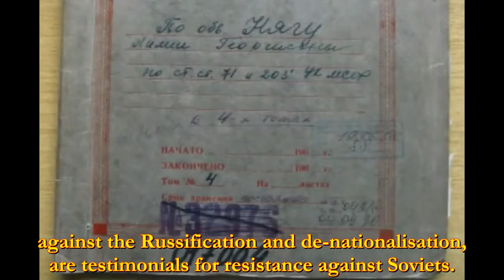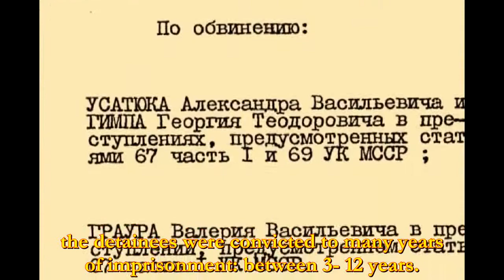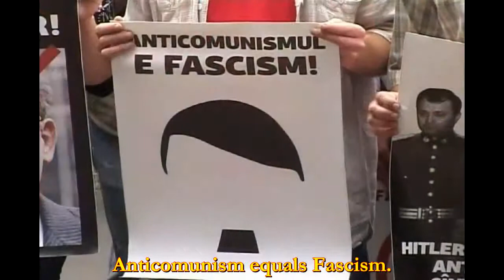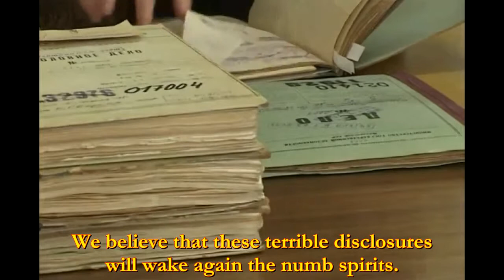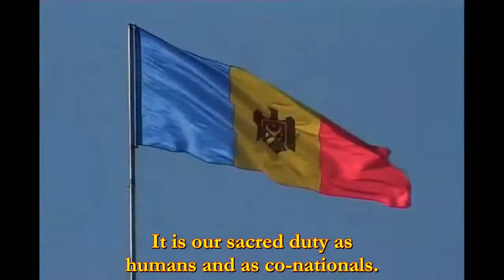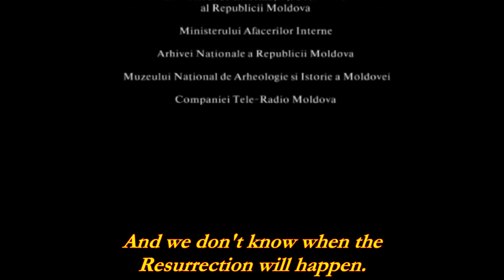Golgotha of Bessarabia Golgota Basarabiei part 05